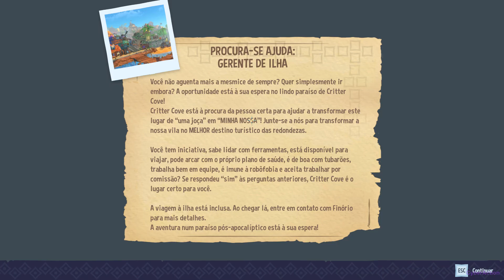Critter Cove - Gameplay Demo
Um jogo de mundo aberto de simulação de vida e construção em um paraíso acolhedor e enigmático. Restaure uma vila antiga, veleje por um arquipélago misterioso, procure relíquias, cultive, pesque e construa seus recursos. Você pode ajudar a tornar Critter Cove um destino turístico próspero de novo?

* Jogo com acesso antecipado!